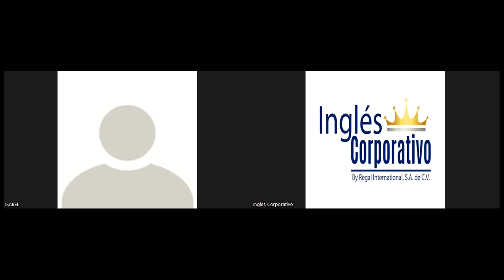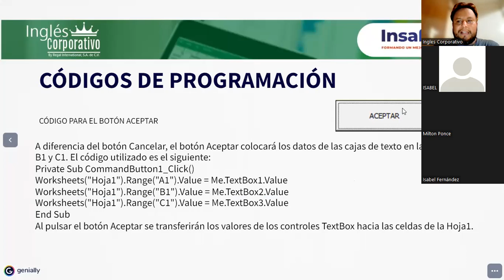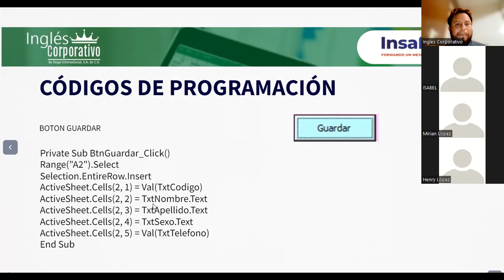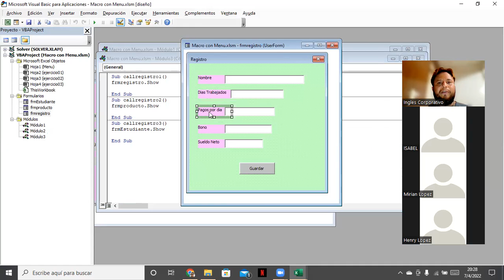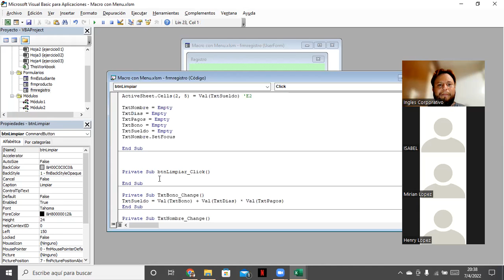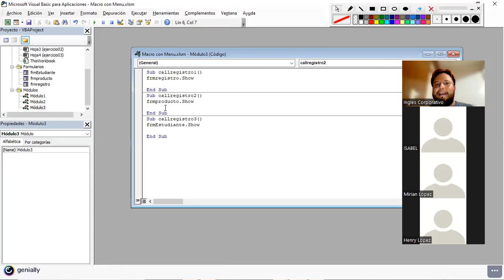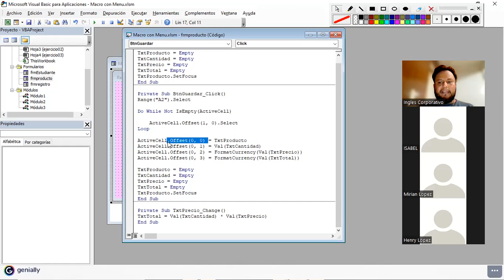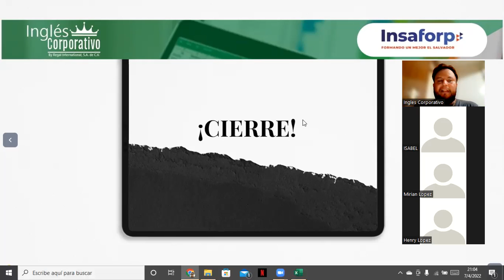Ingles Corporativo - Clase #16 - Códigos de Programación para los formularios